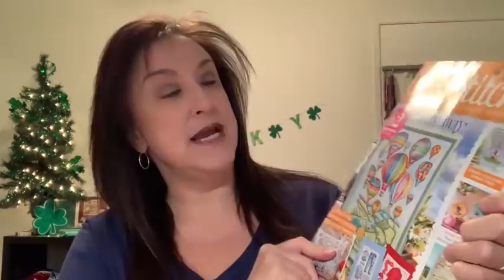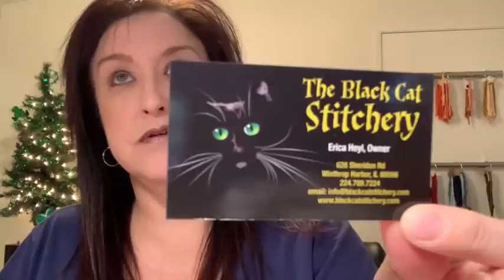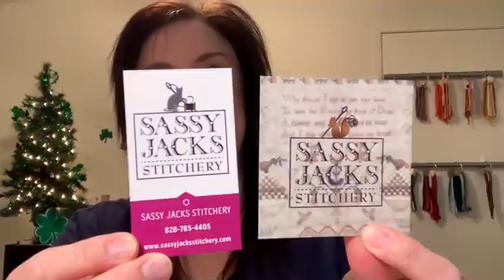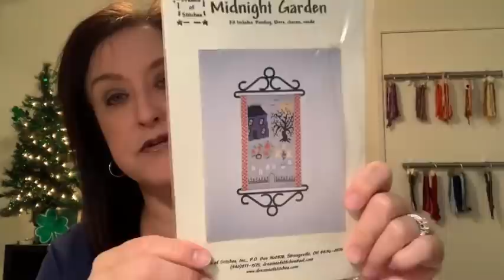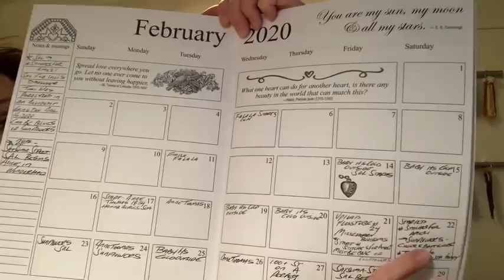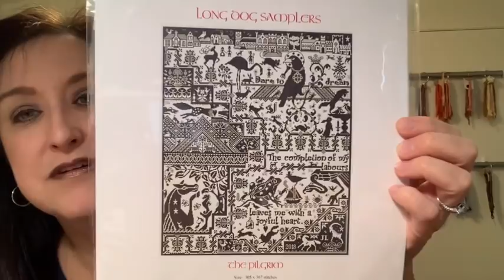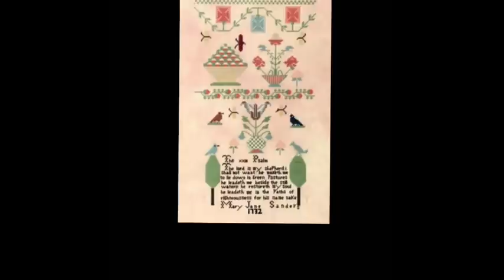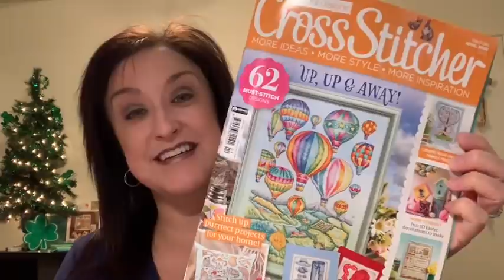Video #25 - Stitching Updates & March Madness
Grab a WIP and join me for some stitching fun.

Finisher:
Finishing By Kathy
Kathy Joyce - Facebook Finishing By Kathy

Flosstubers Mentioned:
Cutie Stitches

Upcoming SAL
leapdaysal with Creatively Yours on Flosstube